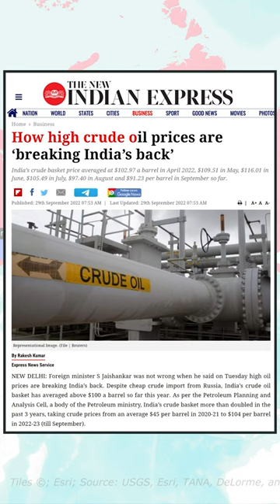India snubs West: Oil Minister Puri on Russia oil imports